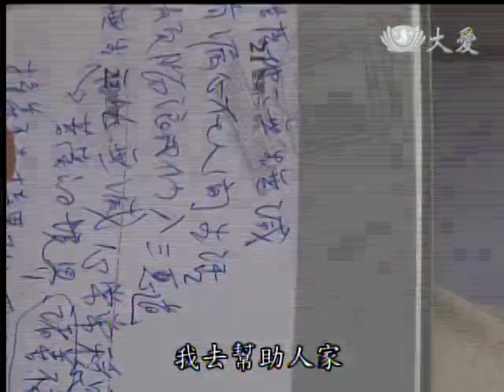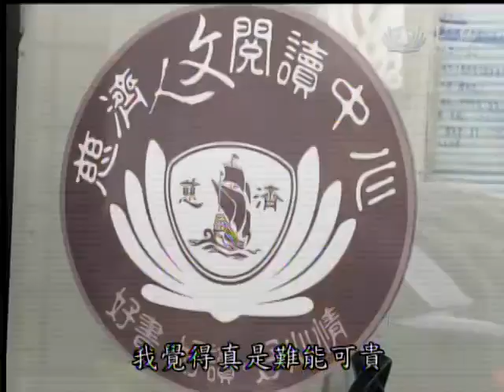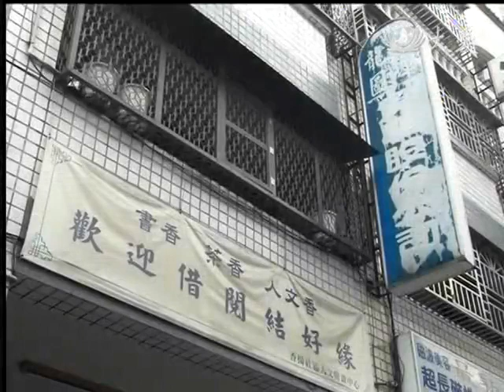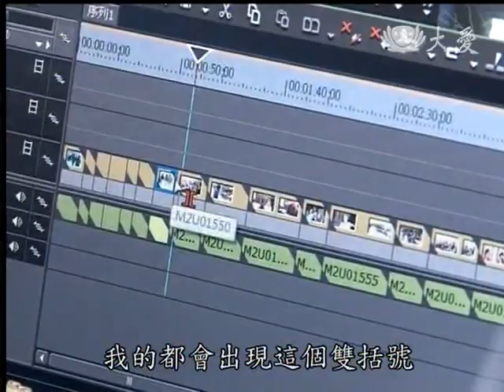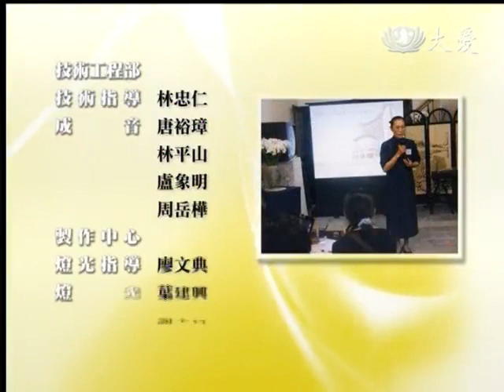20140221《大愛人物誌》劉菊瑛師姊的故事